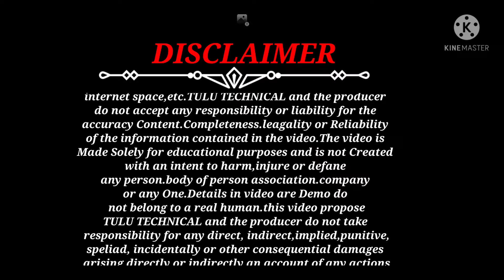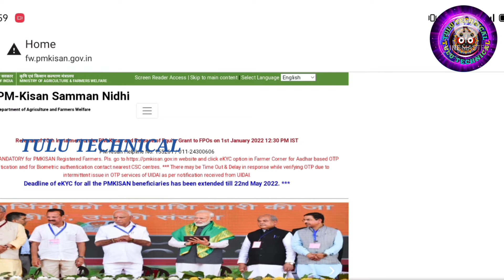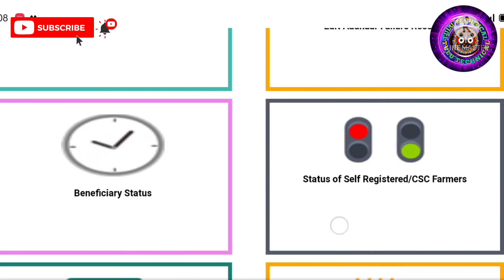PM Kisan Apply online odisha ! Pm Kisan eKyc New Update 22 //e-KYCର ଡେଡଲାଇନ୍ ବଢ଼ାଇଲେ କେନ୍ଦ୍ର ସରକାର..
ପିଏମ କିଷାନ ଚାଷୀଙ୍କ ପାଇଁ ଖୁସିଖବର: e-KYCର ଡେଡଲାଇନ୍ ବଢ଼ାଇଲେ କେନ୍ଦ୍ର ସରକାର, ଜାଣନ୍ତୁ ନୂଆ ତାରିଖ..